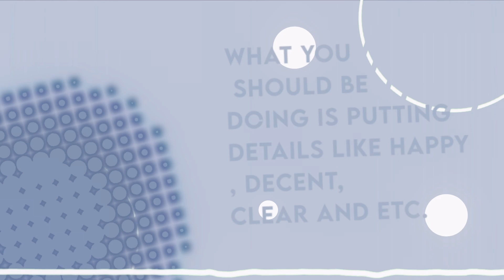How to do a tutorial ☕︎ Espresso ☕︎